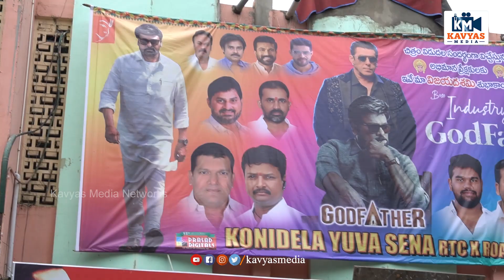దసరాకి రచ్చ రచ్చే ..గాడ్ ఫాదర్ హంగామ మొదలు.. | Chiranjeevi | Salman Khan | Kavyas Media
included Topic :
New Telugu Movie Reviews,
Telugu News,
Latest Social Updates,
Biggboss Reviews&Analysis,
Social-Apps-Websites Updates,